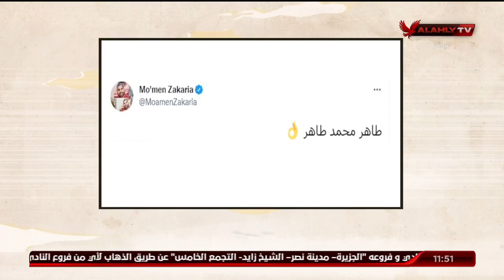المنيسى يستعرض تغريدة مؤمن زكريا واهتمام الإتحاد القطرى ببعثة الأهلى ولقاء ابو ريدة بالكابتن الخطيب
المنيسى يستعرض تغريدة مؤمن زكريا لـ "طاهر محمد طاهر" ويلقى الضوء على اهتمام الإتحاد القطرى ببعثة الأهلى ولقاء ابو ريدة بالكابتن الخطيب.. ورسالة ملك وكتابة للصديق العزيز فايز عبد الهادى